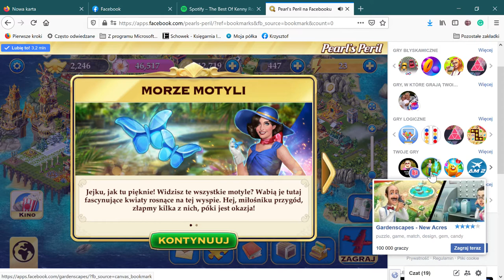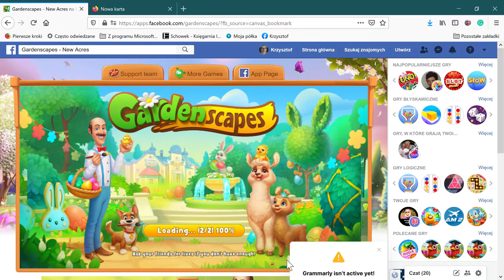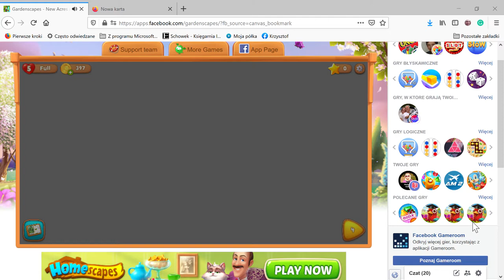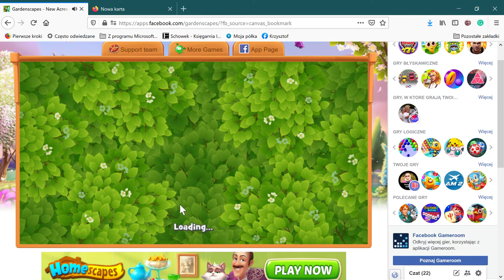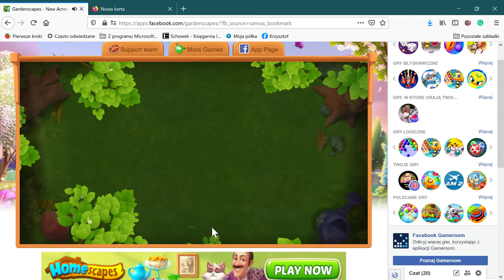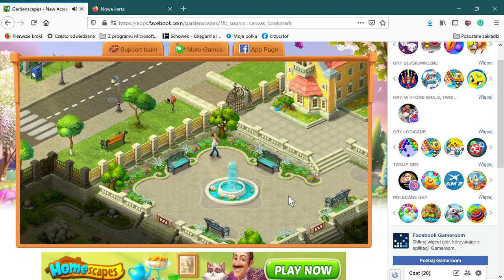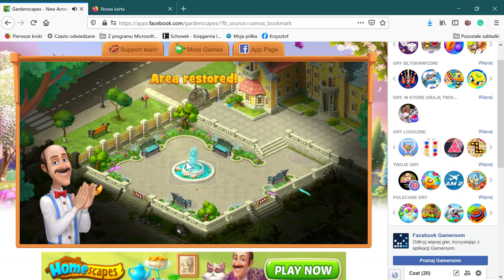Pearl’s Peril na Facebooku — Mozilla Firefox 2021 04 06 14 51 56